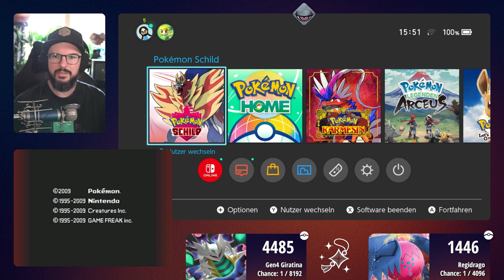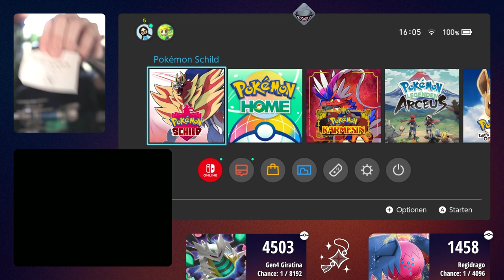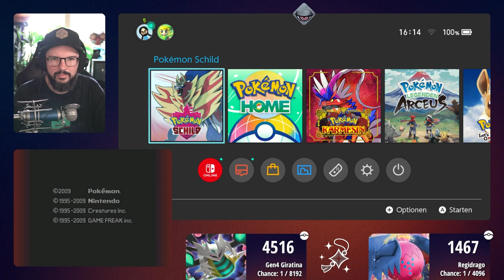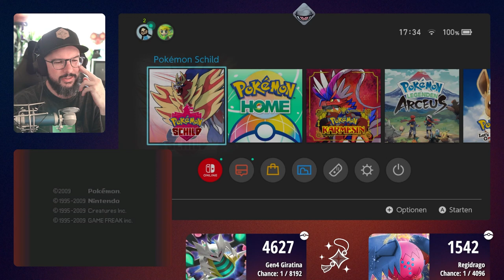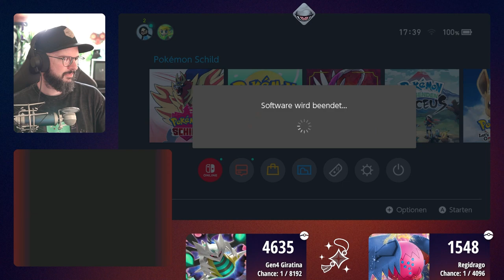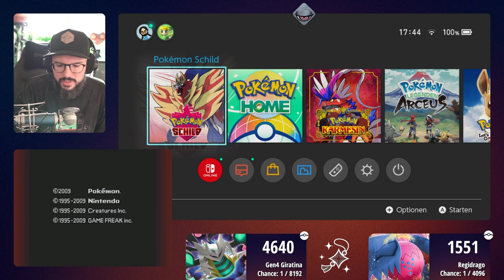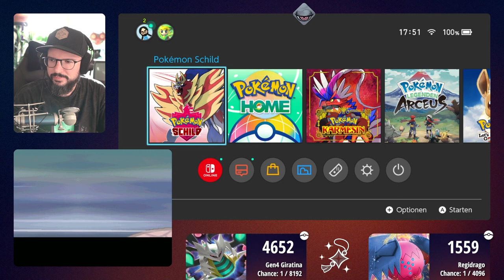Shiny Regidrago & Giratina Doppelhunt | Tag 8 | 06.09.2024